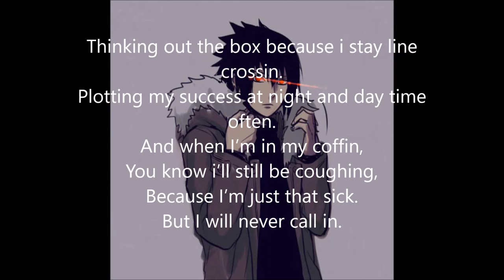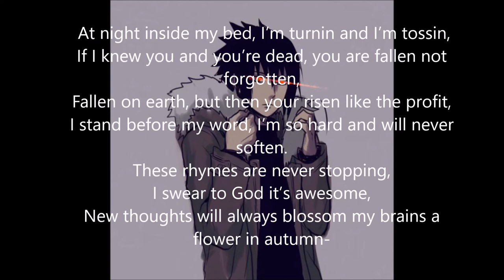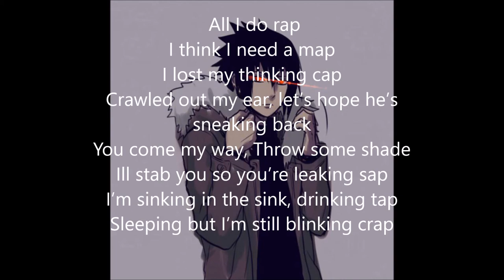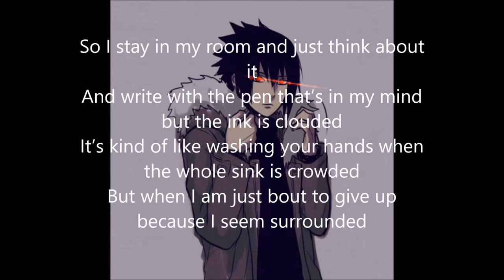Gold Mojica - Awoken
drop a sub and a like, thanks!